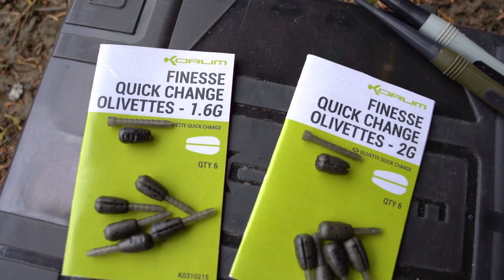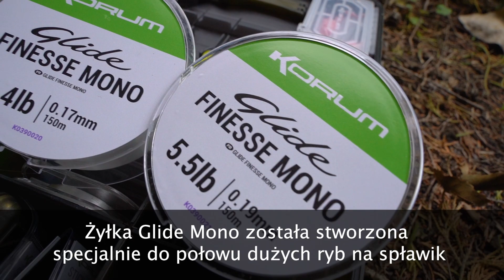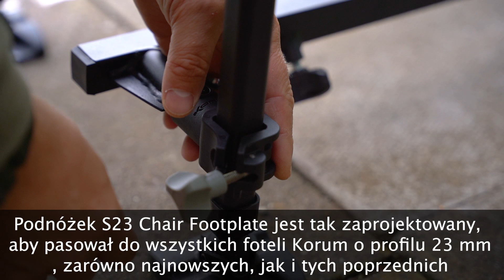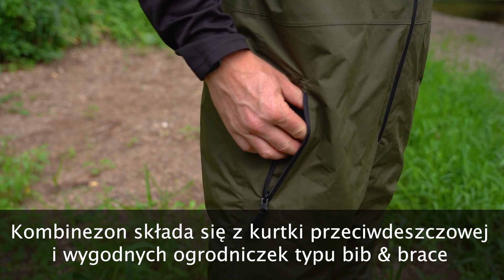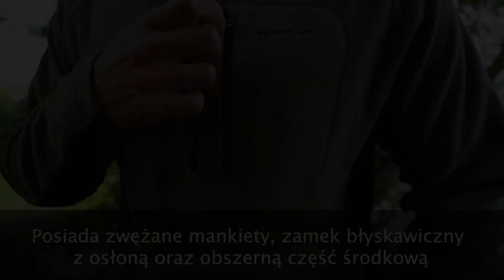NOWOŚCI NA SIERPIEŃ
Oto i mamy, nasze ostatnie wprowadzenie produktów w tym roku! Dajcie nam znać, które są Wasze ulubione w sekcji komentarzy.